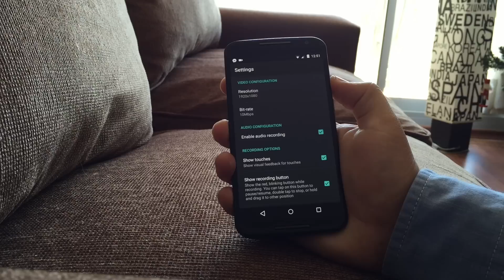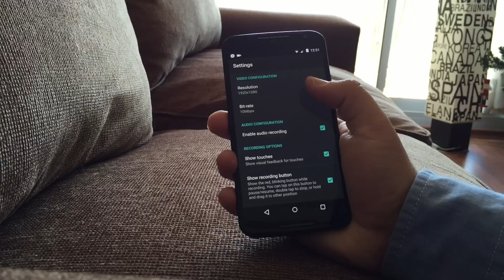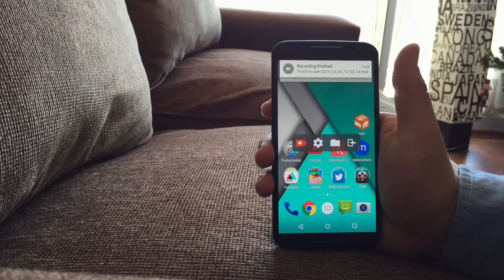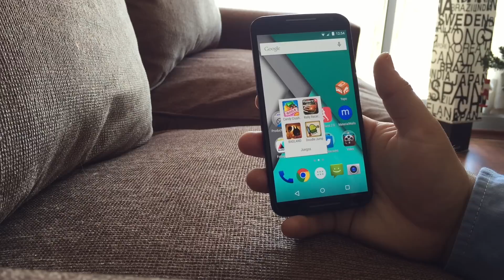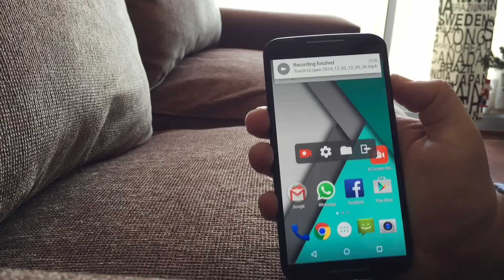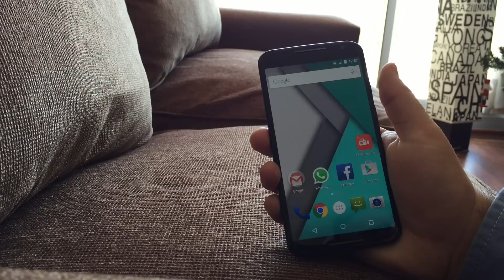Graba la pantalla de tu Android con AZ Screen Recorder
Bienvenidos al analisis de Az screen recorder, una aplicación que permite grabar todo lo que haces en tu android, excelente para la creación de tutoriales, videos de muestra y mucho mas.